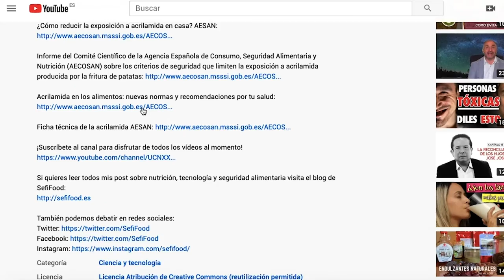GLUTEN: ¿es perjudicial para la salud? | SefiFood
El gluten es uno de los componentes más polémicos actualmente dentro del sector de la nutrición. Varias enfermedades se asocian a su consumo, pero ¿realmente es perjudicial para todo el mundo?. Quédate conmigo en este último vídeo de 2019 para averiguarlo.

PD: ¡habemus micrófono nuevo!. Espero que se note un poquito la mejor calidad sonora :)

Feliz año a todos, nos vemos en 2020 con más divulgación alimentaria.

Más información sobre los trastornos del gluten:

Mario Sánchez. Vitónica. Alergia al trigo y sensibilidad al gluten: cómo distinguirlas, identificarlas y tratarlas:

Beatriz Robles. Los beneficios que te promete la dieta sin gluten (y no va a cumplir)

Miguel A. Lurueña. Gominolas de Petróleo. ¿Cómo se consigue hacer alimentos sin gluten?:

Miguel A. Lurueña. Gominolas de Petróleo. "Sin gluten", un etiquetado exigente del que a veces se abusa: